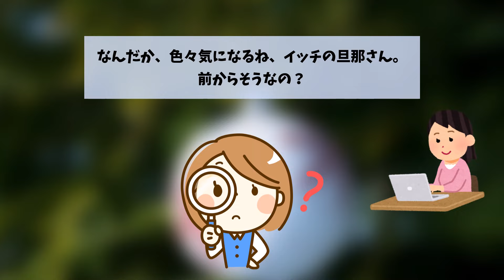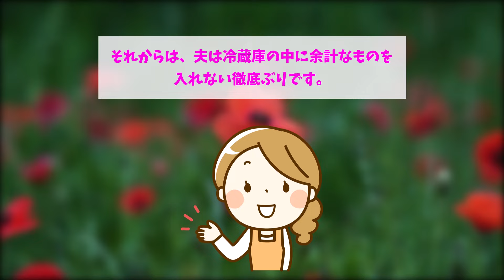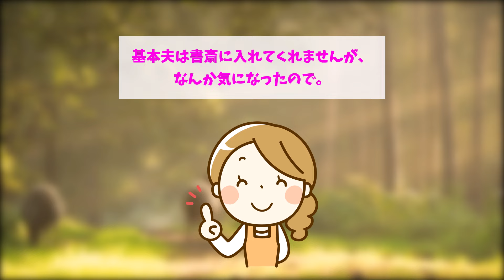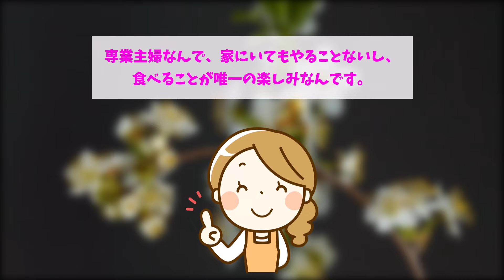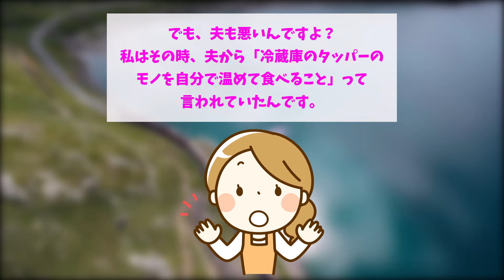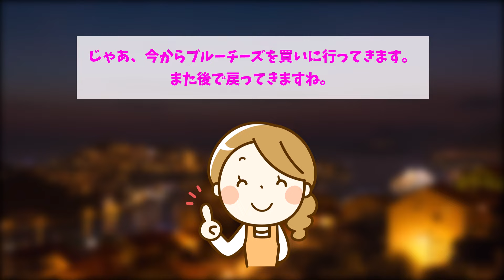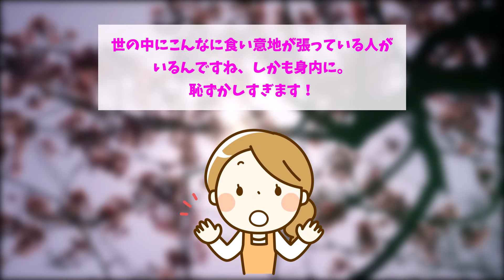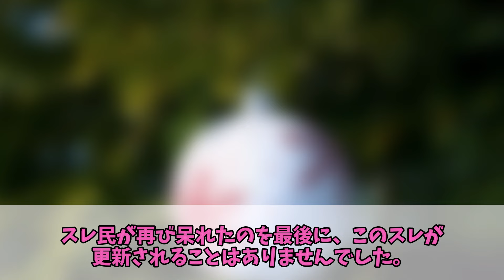【報告者キチ】「賞味期限が近いチーズを食べたら激怒され離婚の危機に...」スレ民「お前本当に怖い」【2chゆっくり解説】